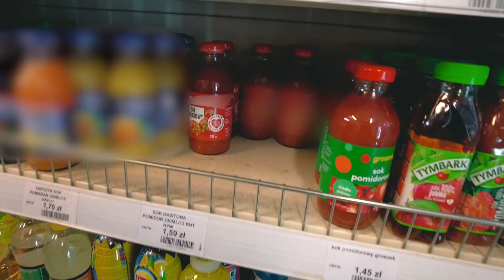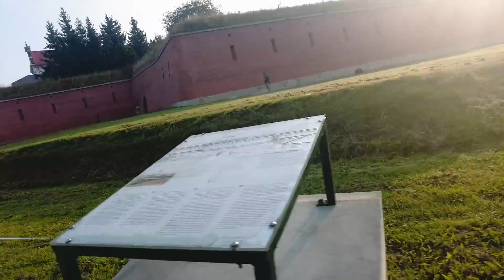WSCHÓD 2021 - ODCINEK 1 | Relacja z ultramaratonu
Wschód 2021 to najdłuższy w Polsce maraton terenowy rozgrywany w regule samowystarczalności, gdzie od startu do mety zawodnik zdany jest tylko na siebie i innych startujących. Trasa liczy sobie 1400 km i biegnie z Dwernika w Bieszczadach do Gdańska, wzdłuż wschodniej i północnej granicy Polski. Na przejechanie tego dystansu każdy ma 200 godzin, ale najlepsi potrafią to zrobić dużo poniżej 100. Pierwsza edycja tego wyścigu rozpoczęła się 21 sierpnia i był to mój największy dotychczasowy sukces w tej dyscyplinie. Zapraszam do obejrzenia relacji z pierwszego odcinka mojej trasy, który liczył sobie longiem… zobaczcie sami!